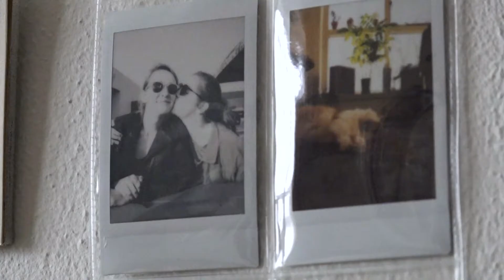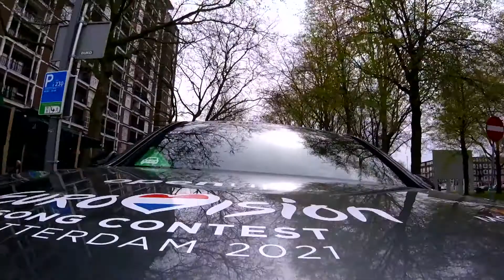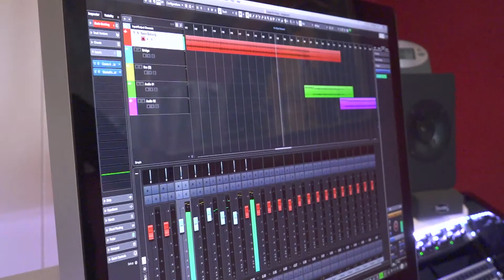RIJNMOND: Tebbie Ries met z'n Songfestival - aflevering #3